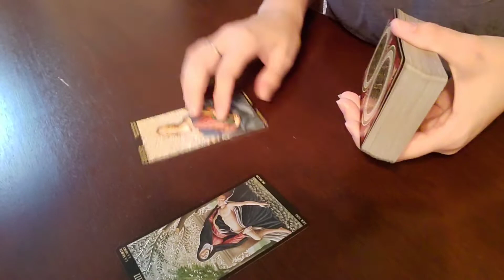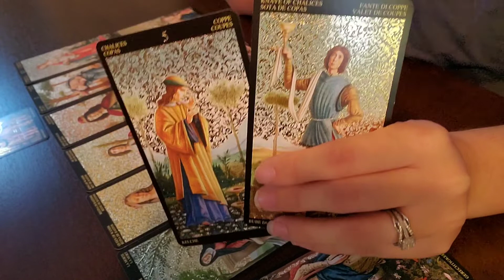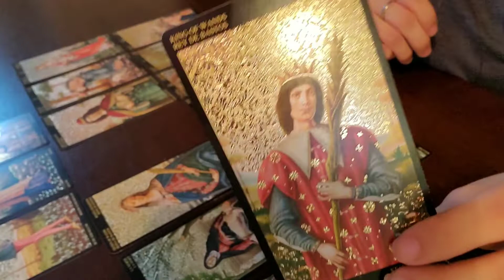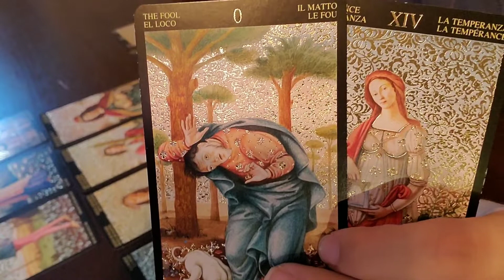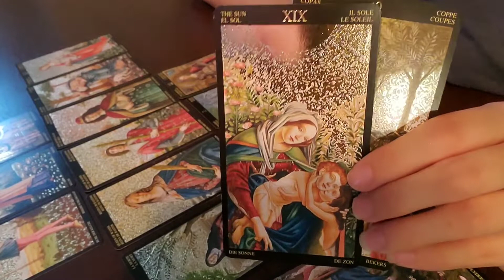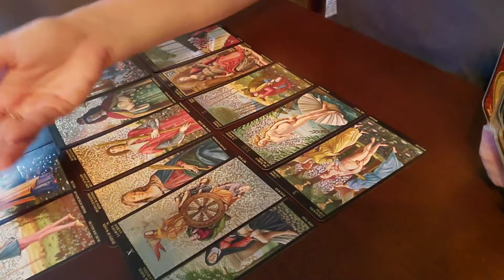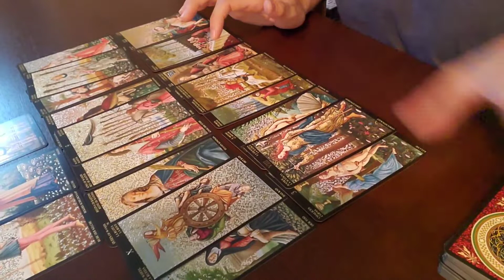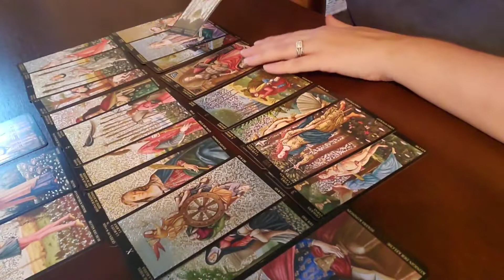VIRGO ♍ Oct 15-31 | They see your worth now!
This is a general reading that will not resonate with everyone. You can check your moon, rising or venus sign for additional messages. I upload in reverse astrological order from Pisces to Aries.